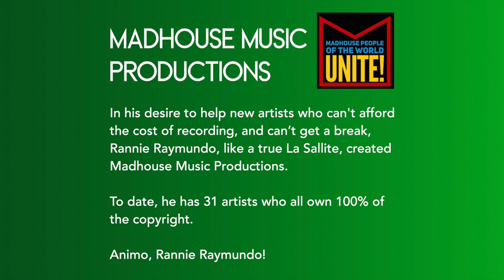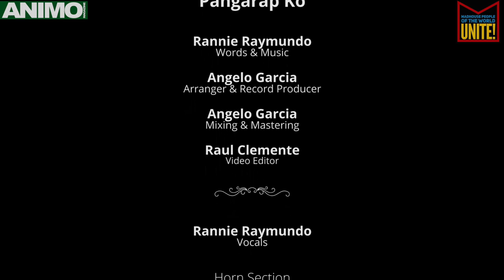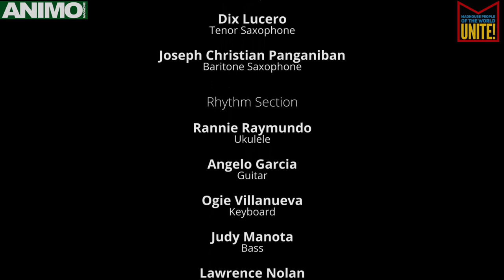Pangarap Ko by Rannie Raymundo | AnimoMagazine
Pangarap Ko

Rannie Raymundo
Words & Music

Angelo Garcia
Arranger & Record Producer

Angelo Garcia
Mixing & Mastering

Raul Clemente
Video Editor

Vocals: Rannie Raymundo

Horns
Trumpet 1: EJ Celestial
Trumpet 2: Lester Sorilla
Trombone: Oscar Hernandez
Alto Saxophone: Joseph Cabañero
Tenor Saxophone: Dix Lucero
Britone Saxophone: Joseph Christian Panganiban

Rhythm Section
Ukulele: Rannie Raymundo
Guitar: Angelo Garcia
Keyboard: Ogie Villanueva
Bass: Judy Manota
Drums: Lawrence Nolan